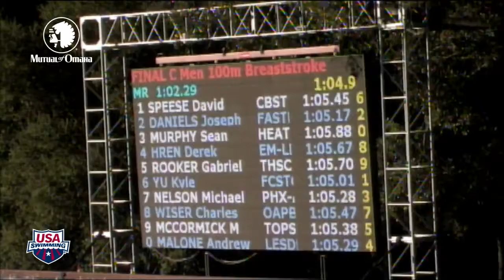Mens_100m_Breaststroke_C_Final_2011_SPEEDO_Jr_National_720.mp4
Kyle Yu 100m Breaststroke swimming junior national 2011